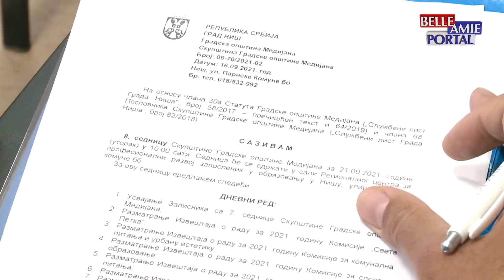Skupština GO Medijana, usvojila je izveštaj o izvršenju budžeta Opštine za prvih 6 meseci